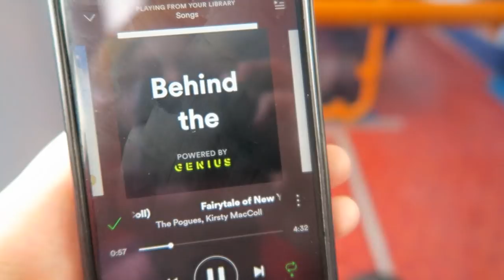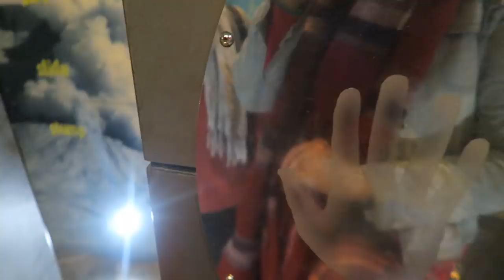AKI ET LES DINOS - VLOG LONDRES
↓↓ PLUS D'INFORMATIONS ↓↓ :

Musique proposée par La Musique Libre
Ràl : encre à lèvres Sephora
Turban et gilet de Noël Beyond Retro
Debardeur MadBox
Short Topshop
Bottines Asos
Sac Truffle Shuffle